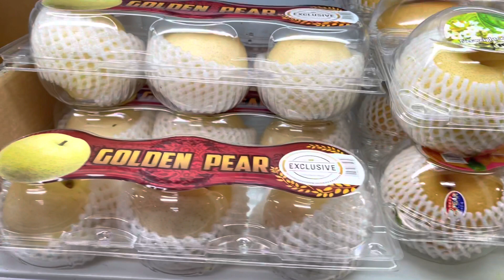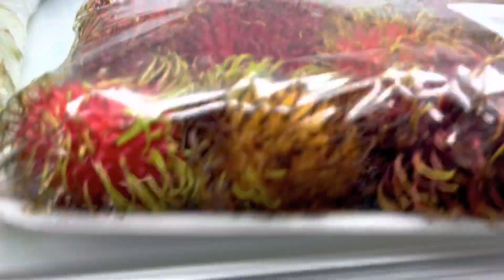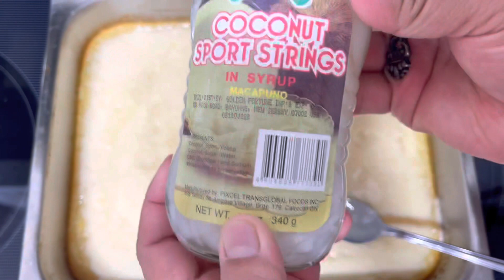Happy New Year 2022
Happy New Year Everyone, Hoping for Prosperity and good health this year 2022